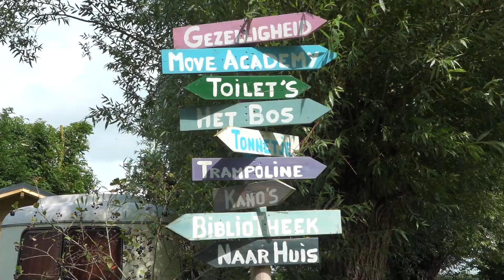Op Vakantie in de Eigen Streek | Polderland aflevering 1